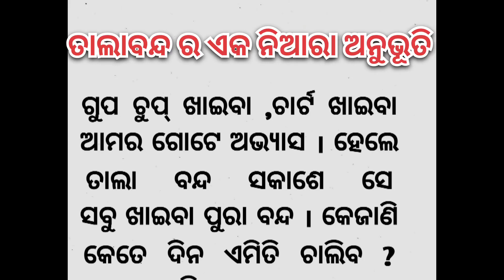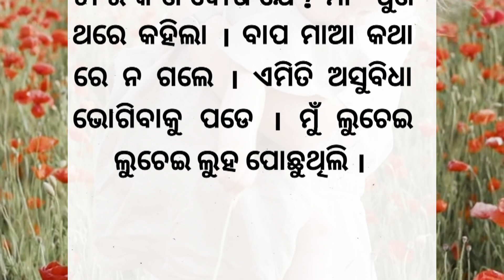lockdown love story smile India#story in odia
lockdown story smile India#story in odia